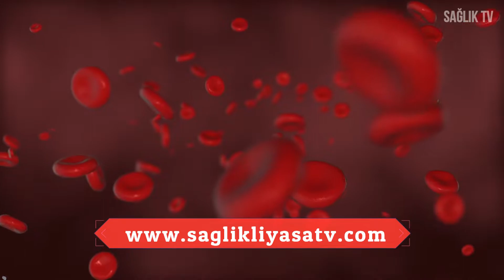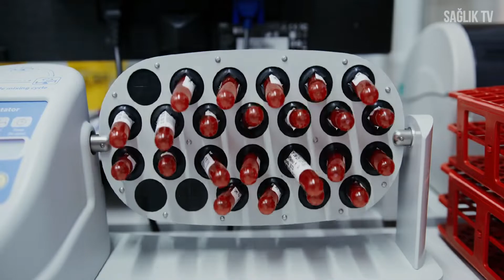Tiroid Bezinin Hızlı Çalışması (Hipertiroidi) l Tiroid nedir? Tiroid muayenesi !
Günlük hayatta ismini sıklıkla duyduğumuz tiroid nedir? Tiroid bezinin az calismasi veya tiroid bezinin hızlı çalışması ne anlama gelir? Yılda bir kere de olsa tiroid muayenesi olmak gerekir. tiroid belirtileri hissediyorsanız tiroid ultrasonu ya da tiroid sintigrafisi nasil cekilir hakkında bilgi verdiğimizi bilmenizi isteriz. Tiroid kanseri belirtileri çoğu kişide görülürken tiroid kanseri öldürür mü? sorusu akıllara gelmektedir. Tiroid nodülü nasıl küçülür ? VİDEOMUZU SONUNA KADAR İZLEMEYİ UNUTMAYIN !

ÖNE ÇIKAN VİDEOLAR
UYARI: Doktorunuza reçete ettirmeden ve doktorunuzdan kullanım özelliklerini öğrenmeden hiçbir ilacı kullanmayınız. Bu youtube kanalındaki bilgiler, sağlık kitaplarından derlenmiştir. Hiçbir şekilde doktor tavsiyesinin yerine geçmez.